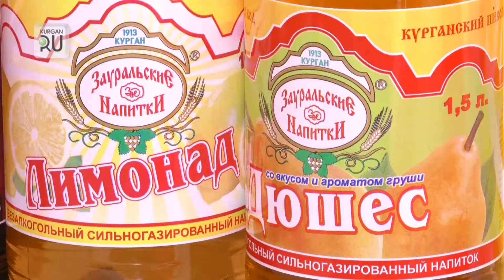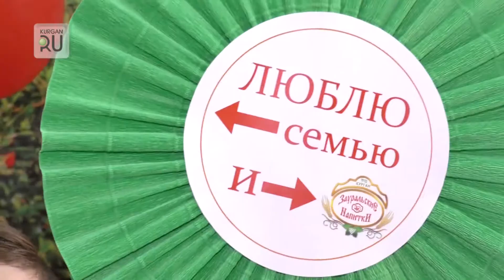В библиотеки им. Чехова устроили необычный праздник для школьников.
Школьники вспоминали произведения Николая Носова и угощались сладкими напитками.